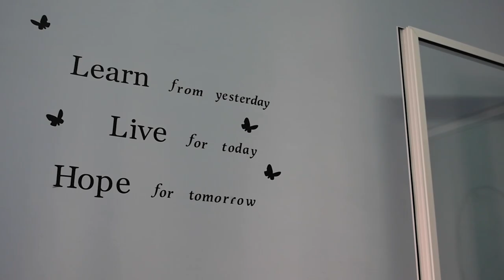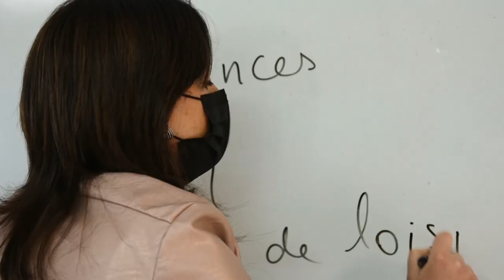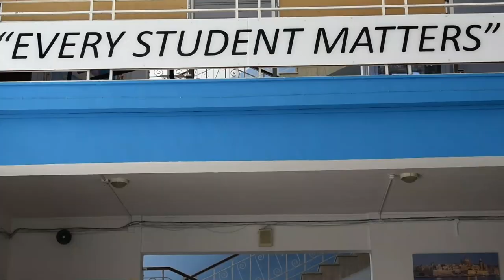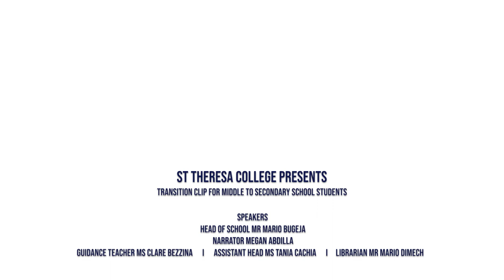St Theresa College, Imriehel Secondary School | Transition from Middle to Secondary School 2021-22